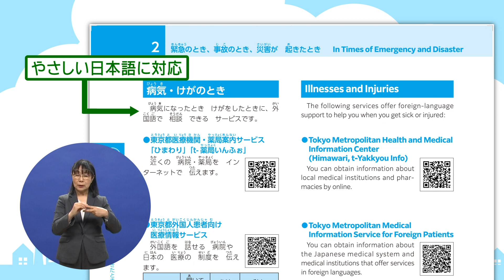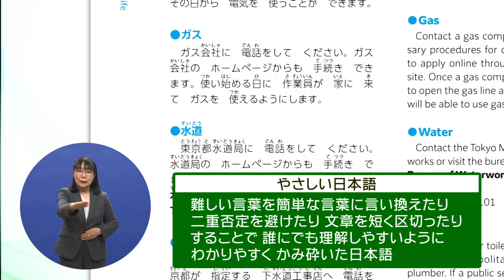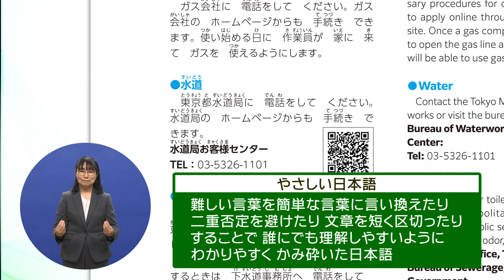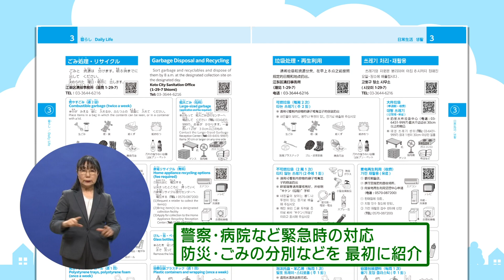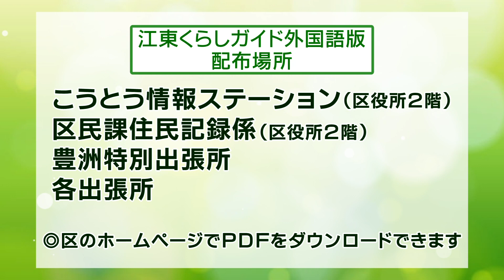江東かわら版～江東くらしガイド外国語版～（2023年5月7日）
手話付きで区の情報をお送りするこの特集。今回は、新しくなった「江東くらしガイド外国語版」についてお知らせします。

ナレーション：岡田はるこ
手話通訳：尾竹由美子